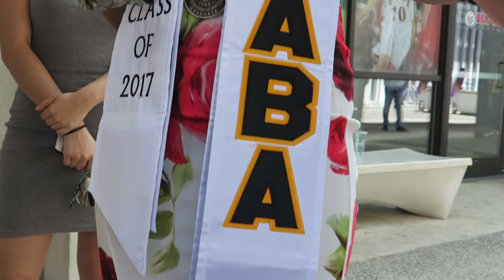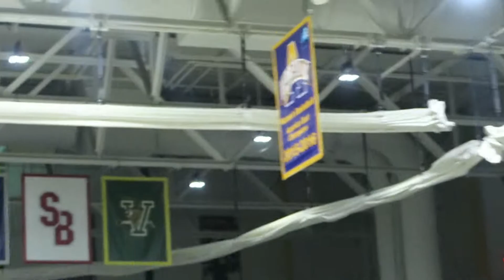gradUAtion! LAST VLOG OF JUNIOR YEAR #34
This is officially my last vlog of my junior year, I can't believe that it's over already!  This weekend was one for the books.  I was suuuper emotional as my friends and sisters were graduating so it was a lot to take in at once lol.  Now that it's summer, do you guys want to see vlogs still?  Or should I branch out and do another type of video?